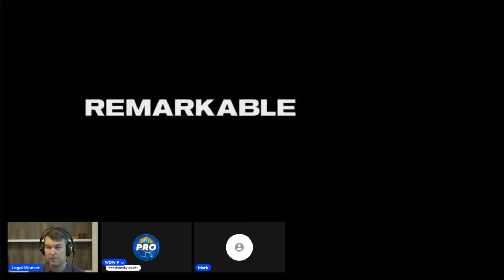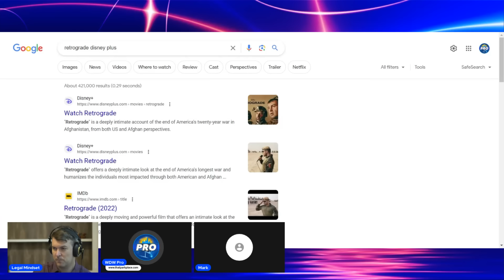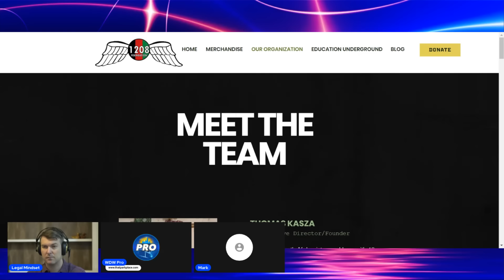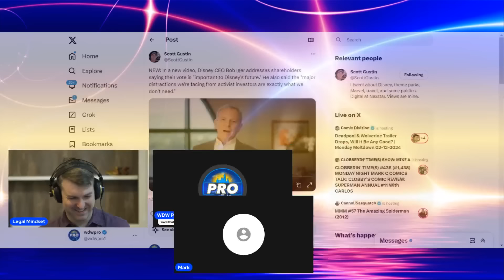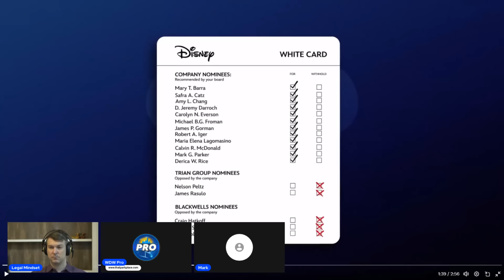Disney and National Geographic Alleged to Have Put Many Lives at Risk: BREAKING News You Can't Skip!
Starring Mark and @LegalMind@LegalMindset

According to congressional testimony, The Walt Disney Company's decision to not blur faces in a NatGeo documentary may have already cost lives. Now, we're bringing all the attention to it we can in hopes at least a few lives can be saved.

Retrograde on Disney Plus
LINK REMOVED DUE TO UNCENSORED CONTENT DISCUSSED IN VIDEO